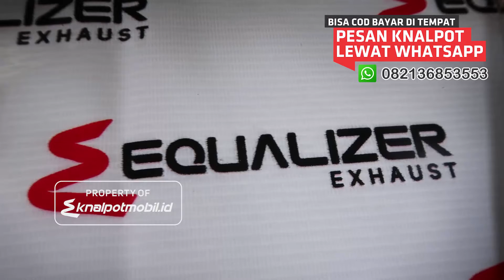KNALPOT AUSTIN RACING NINJA 250 FI R25 CBR 250 RR R25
KNALPOT AUSTIN RACING NINJA 250 FI R25 CBR 250 RR R25 KLIK LINK WHATSAPP